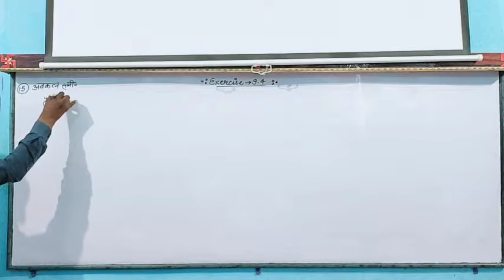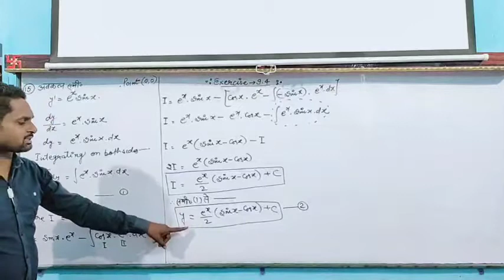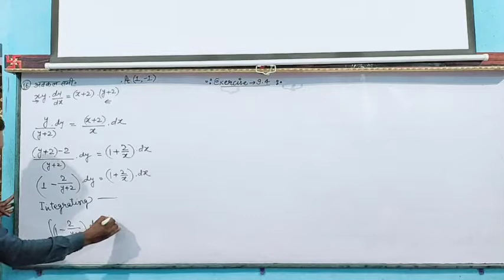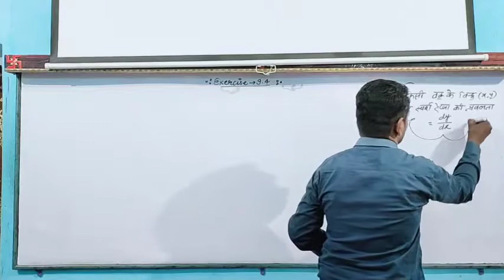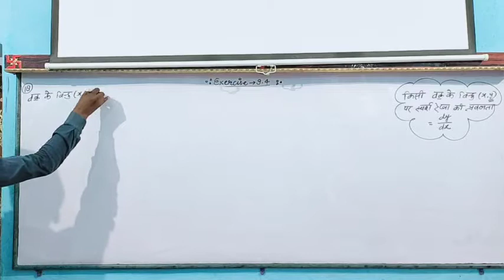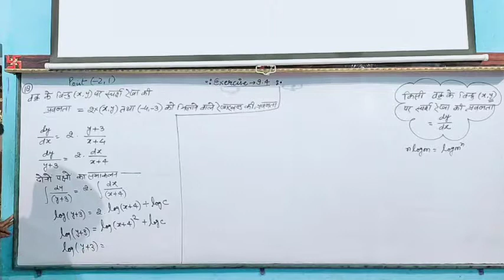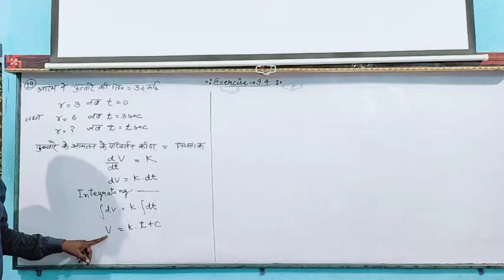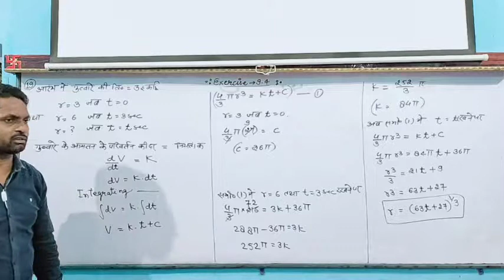Exercise -9.4,Question number -15,16,17,18,19.By-Ajay sir, New Star Erudite Classes.